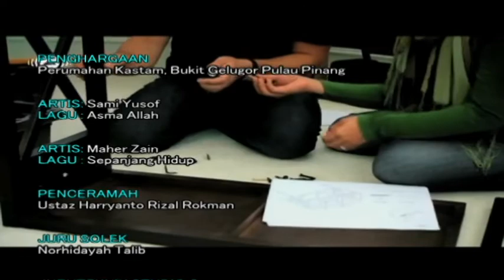Tanyalah Ustaz (2014) | Episod 125